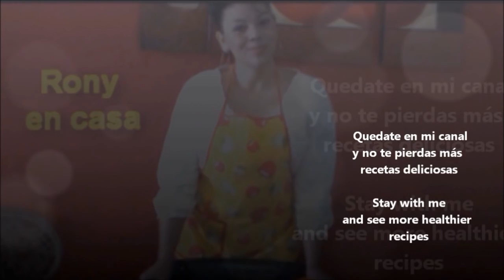MOLOTES POBLANOS DE PAPA Y QUESO Receta muy fácil - Mexican recipe / Rony en casa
Este delicioso antojito mexicano merece un "10"  aqui te comparto mi receta muy personal, fácil y deliciosa. Estoy segura que te va a encantar!!

Los Ingredientes que necesitas son:
Tortillas de harina
Papa hervida y hecha puré
Queso tipo Oaxaca
Lechuga
Crema
Salsa verde

Solo sigue las instrucciones de mi video y te sorprenderá lo fácil que es hacerlos.